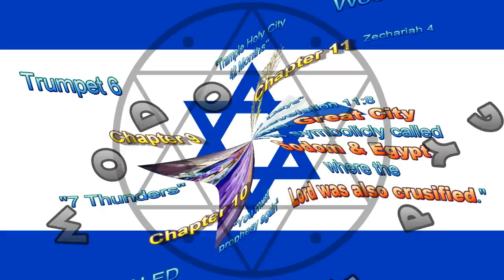2 Witnesses Prophecy in Jerusalem, Israel - Revelation 11:8 - "The Great City" - "Sodom & Egypt"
Revelation 11:8
 "and their dead bodies will lie
in the street of The GREAT CITY
that SYMBOLICALLY is called
SODOM & EGYPT,
WHERE THERE LORD WAS CRUCIFIED."

Where was the the Lord crucified?
 = Jerusalem in Israel in the Middle East.

What does God say about Jerusalem in Israel in the Middle East, "where the Lord was crucified?.?.?.?"

 = Revelation 11:8
"The GREAT CITY
SODOM & EGYPT,
where their Lord was crucified."

The Star of David ✡ does not exist in the Bible. The Hexagram within a circle ✡ is the historic method to conjure & summon Demons. The Rothchild's are responsible for popularizing this satanic conjuring tool on the State of Israel Flag ✡ in 1948 and successfully selling it to mainstream Christianity to adopt as a symbol from God.

2,000 years ago, YHWH Described the Modern Day State of Israel ✡ as "Sodom" & "Egypt."
His Words & Prophesy at Revelation 11:8 has proven TRUE when you Examine the Real History of Zionist Israel ✡ & their Current Treatment of their Neighbors.
With Ethnic Cleansing, Systematic Land Theft, Sustained Traumatic Genocidal Oppression & State Sponsored Terrorism, the State of Israel ✡ has become as God Foretold, "Sodom" & "Egypt."

In contrast, according to Revelation 21:1-7, NEW JERUSALEM is the Real Hope of the Future!
New Jerusalem comes "down from God out of heaven" (Rev 21:2, 3:12), NOT from the Earth.
Modern Israel ✡ has Replaced the Torah with the demonically inspired TALMUD. Will YHWH Bless a nation that has forgotten Him, does not keep His commands & rejects His Son? Only in the Land of the Devil. May YHWH bring the "Curses" on this Disobedient Oppressive Blood Guilty Nation✡ described at Deuteronomy 28-32.

The Anti-Christ will reside in Modern Israel ✡ according to Daniel 11:36-45.
"36... He shall exalt himself and magnify himself above every god, and shall speak astonishing things against the God of gods 37 He shall pay no attention to the gods of his fathers, or to the one beloved by women. He shall not pay attention to any other god, for he shall magnify himself above all. 38 He shall honor the god of fortresses instead of these.
45 And he shall pitch his palatial tents between the sea and the glorious holy mountain. Yet he shall come to his end, with none to help him.

How Does God View Modern Israel✡?
Revelation 11:8 says, "the GREAT CITY that is Symbolically called SODOM & EGYPT, where the Lord was crucified."

In the 7th Vial of WRATH YHWH will LEVEL the Modern State of Israel. ✡
" ...the 7th angel poured out his vial into the air ...and there was a great earthquake, such as was not since men were upon the earth, so mighty an earthquake, and so great... And the GREAT CITY was SPLIT into 3 Parts, and the cities of the nations fell: Rev 16:17-19

1 John 5:19
"The whole world IS lying in the power of the wicked one"
Including Mainstream Christianity✡ & the Modern State of Israel✡